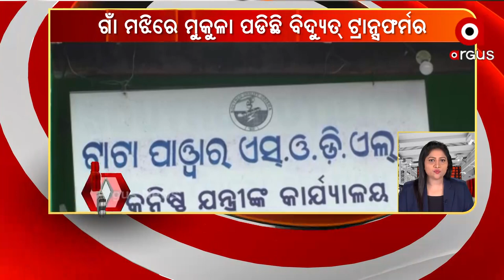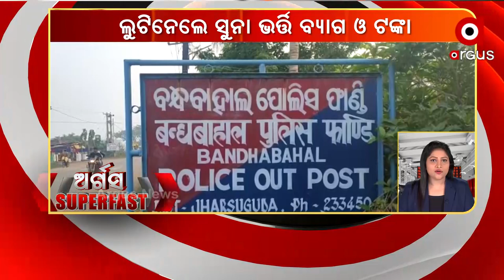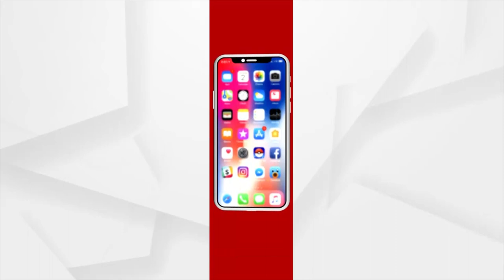ARGUS SUPERFAST | 23 OCT 2021 | Argus News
+ ଗୋଆ କାର୍ଯ୍ୟକ୍ରମରେ ଯୋଗ ଦେବେ ପ୍ରଧାନମନ୍ତ୍ରୀ ମୋଦି

+ 3ଦିନିଆ ଶ୍ରୀନଗର ଗସ୍ତରେ ଯାଉଛନ୍ତି କେନ୍ଦ୍ର ଗୃହମନ୍ତ୍ରୀ ଅମିତ ଶାହା

+ ଡ୍ରଗ୍ସ କାରବାର ମାମଲା: ଅନନ୍ୟାକୁ ବୁଧବାର ଜେରା କରିଛି ଏନସିବି

+ ମୌସୁମୀ ପ୍ରତ୍ୟାବର୍ତ୍ତନ କରୁଥିବା ବେଳେ ରାଜ୍ୟରୁ ଧିରେ ତାପମାତ୍ର କମିବାରେ ଲାଗିଛି